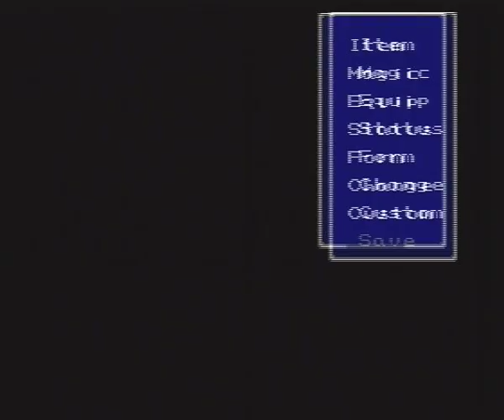SNES Final Fantasy II Part 21: Sylph Cave rundown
This cave is a huge maze.  The reason we come here is to find Yang for a sidequest, but there is so much cool loot to find.  There are a lot of annoying enemies here like the Toadlady and the Marlbro.  But you can get one of the Avenger swords here; they are rare- if you dont get the two in the game, you have to hope behemoths drop them.